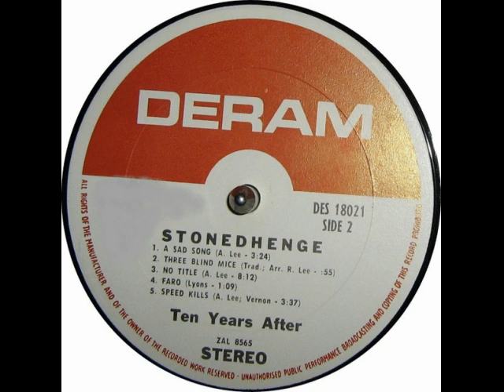TEN YEARS AFTER - SAD SONG / 3 BLIND MICE/ NO TITLE (VINYL CUT) - 1969